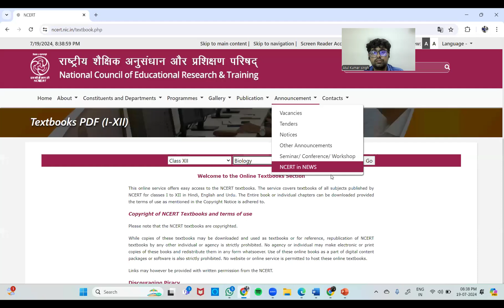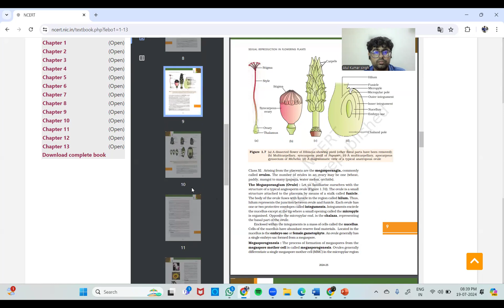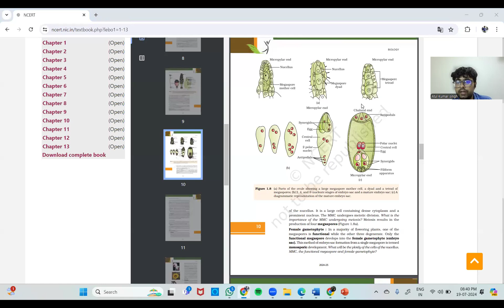Sexual reproduction in flowering plants day - 10